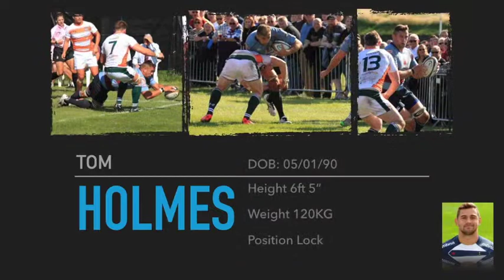Tom Holmes Rugby Highlights 2015/16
Tom Holmes
Lock